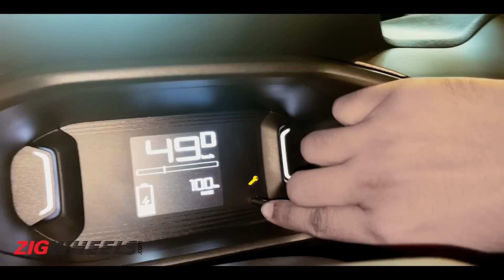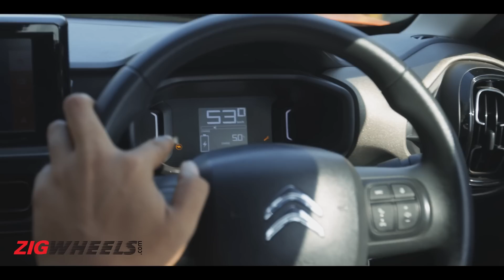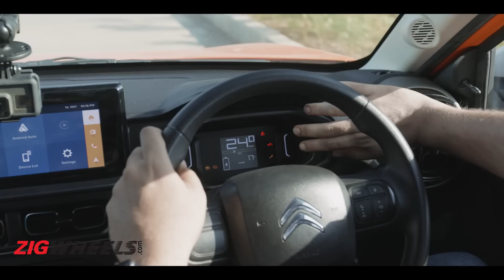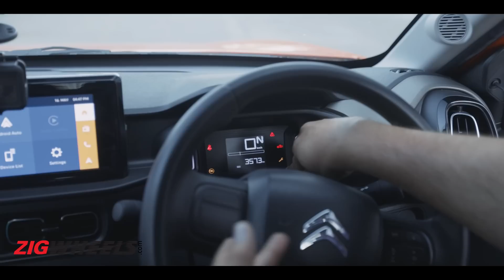Citroen eC3 Driven Completely Out Of Charge | DriveToDeath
Key Moments-

0:00 Away We Go!
1:24 City Torture Test Route
2:03 A Musician Appears
3:28 About The Citroen eC3
5:52 xxxkm done!
6:32 The Drive Goes On, But..
8:19 Uh-Oh
12:00 Final Challenge

In this video, we drive the Citroen eC3 electric hatchback completely out of charge by driving it exclusively in city traffic to gauge its real-world range.